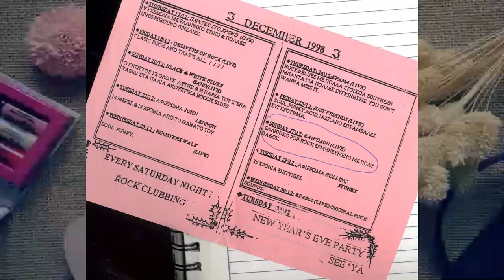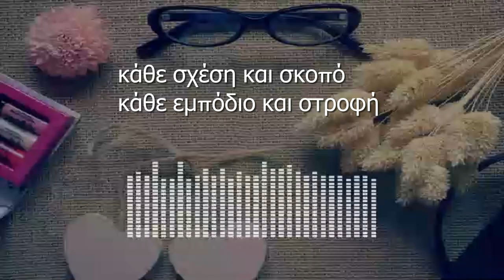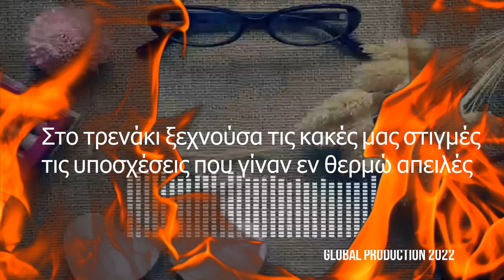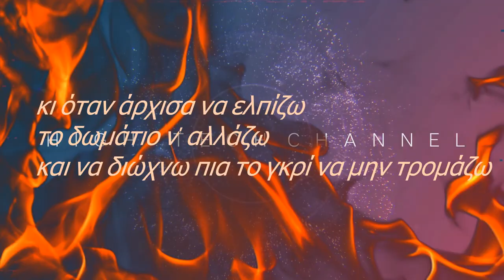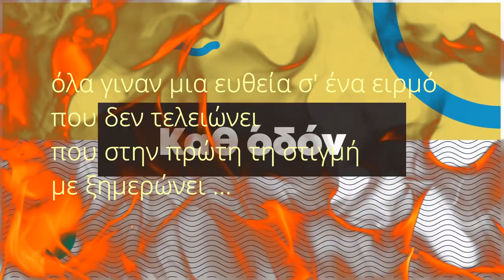ΤΡΕΝΑΚΙ - ΚΑΘ΄ΟΔΟΝ - LIVE VERSION - 2000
ΣΤΙΧΟΙ : ΚΩΝΣΤΑΝΤΙΝΟΣ ΚΑΜΠΟΥΡΑΚΗΣ

Οι Καθ'Οδόν ιδρύθηκαν τον Οκτώβριο του 1997 και διαλύθηκαν τον Απρίλιο του 2001 στην καλύτερή τους στιγμή, λόγω διαφωνιών για τη μουσική τους πορεία, αφήνοντας πίσω τους όμως μια παρακαταθήκη σαν μουσικοί και σαν άτομα που βοήθησαν το κάθε ένα απο τα μέλη του συγκροτήματος να ακολουθήσει τη δική του πορεία μέσα στο μουσικό στερέωμα..

Ιδρυτικά μέλη του Group ήταν Ο Ηλίας Πολίτης ( Φωνή / Σύνθεση / Στίχοι / κιθάρες) και ο Διονύσης Κωτσάκης ( Φωνή / Σύνθεση / Στίχοι / κιθάρες)
Ακολούθησαν ο Χρήστος Μεϊμάρογλου ( Keuboards Ενορχήστρωση , Σύνθεση / Φωνητικά) , ο Σταύρος Κωνσταντόπουλος ( Μπάσο ,σύνθεση )
και Ο Ανδρέας Σαλονικιός ( Τύμπανα , τσιγάρα , ιδέες )
που συμπλήρωσαν την πρώτη αξιόλογη πεντάδα μουσικών
 και έμειναν παρέα μέχρι το 2000 που αποχώρησε για προσωπικούς λόγους
ένας εκ των ιδρυτών του ο Διονύσης Κωτσάκης και προστέθηκε ο Νίκος Στρατηγός .
Μαζί τους και μέχρι το 2001 έπαιζαν σε όλες σχεδόν τις εμφανίσεις τους
ο Ηλίας Κούρτης ( Ηλεκτρική κιθάρα) και η Leida ( Βιολί)